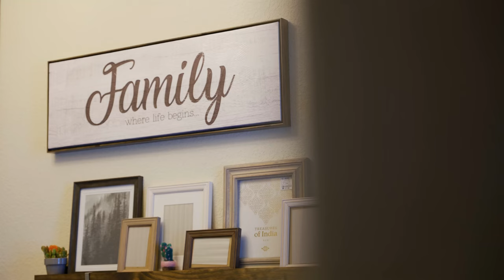The Story of Us // Pre Wedding Film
Aaron and Lyndsey wanted a way to set the tone for their wedding before walking down the aisle.

This isn't a wedding film per se but it is still a film that displays this couples story. Aaron and Lyndsey wanted a film to show their weddings guests before their ceremony. Over a few days, I interviewed both of their family to put something together that showcases who Aaron and Lyndsey are to set the tone for their wedding day.

To Aaron and Lyndsey,
"Your family loves you. I could end it at that but being able to see and hear it from them this way really grounds that feeling. Thank you for inviting me into a piece of your past and trusting me to put this important film together for your wedding day." – Matthew

Matthew Reid Films is based out of Austin Texas. I would love to be your Wedding Videographer for your Austin Wedding.